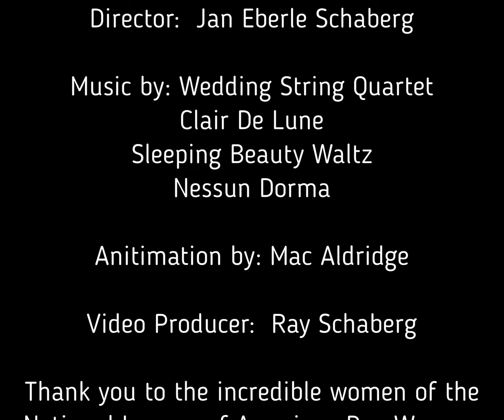Vinnie Ream in pictures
Lavinia Ellen Ream July 1866 was commissioned by the US Government to sculpt a life size figure of Abraham Lincoln, that is on display at the capitol rotunda